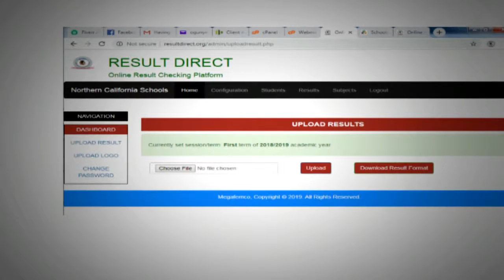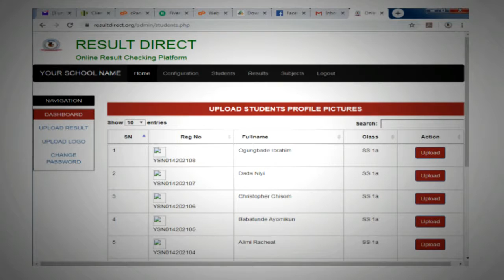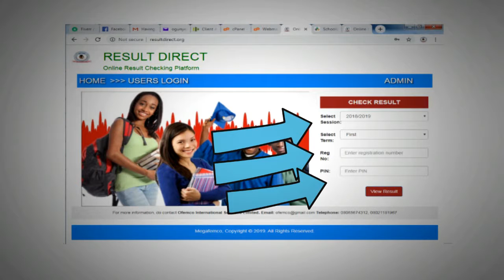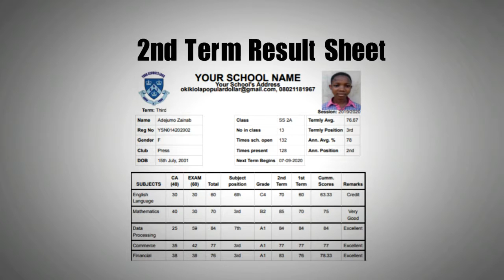Online Result Checking Solution with Students' Picture